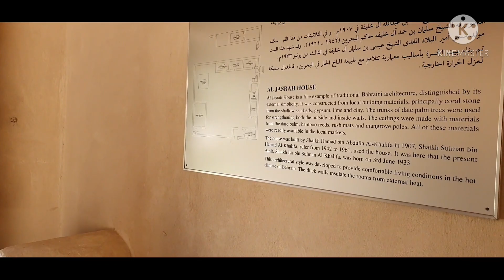Al Jasrah House/ Al Jasra House/ Tamil Vlogs/IJ Tamil Vlogs/ Bahrain Vlogs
Al Jasrah House

Timing
Sunday to Saturday: 8 am to 2 pm
Friday : Closed